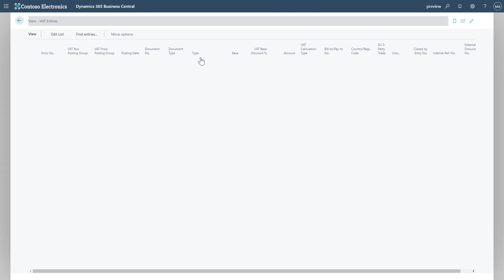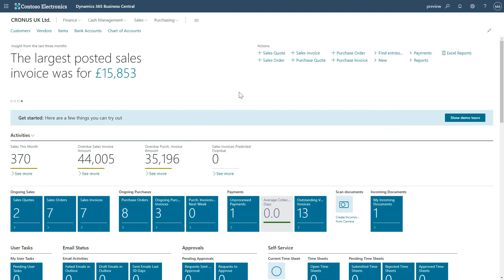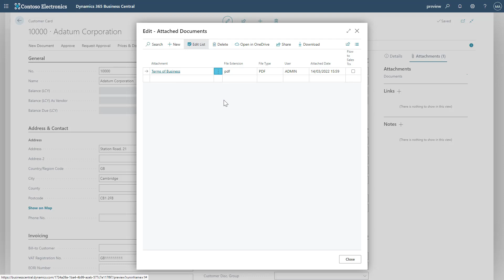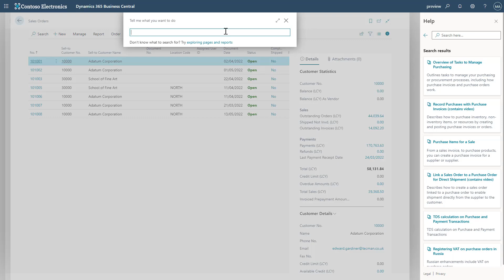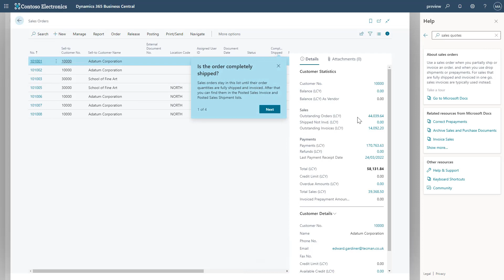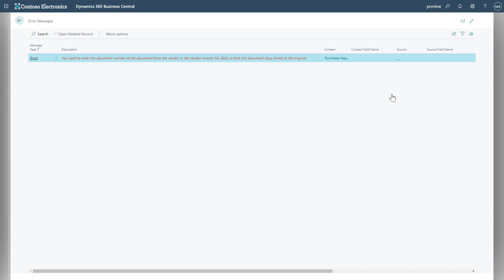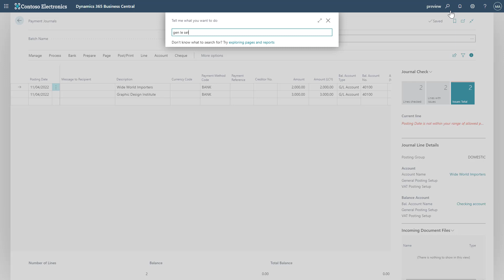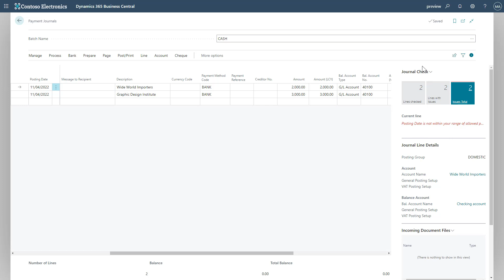Usability and Interface Changes in Microsoft Dynamics 365 Business Central (Version 20)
Discover some of the usability and interface changes in Microsoft Dynamics 365 Business Central version 20 (Release 1 of 2022).  The general usability and interface has updated, this video gives a summary look at some of these changes that could be helpful to you and your business.
If you would like to know more about the training options that we offer for Business Central, NAV, Jet Reports and Power BI then please take a look at our and and get in touch.